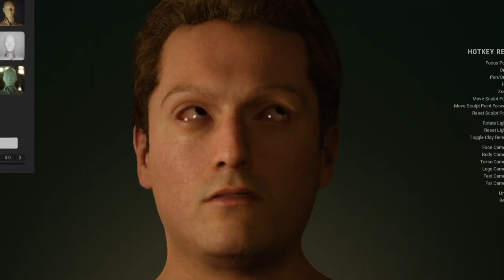Myself The Digital Human